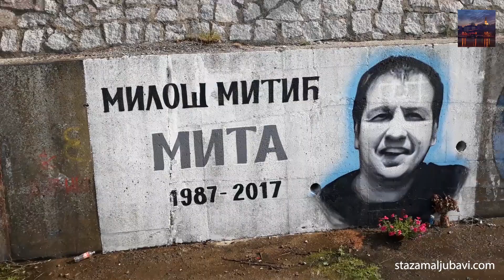Београдско заборављено језеро - Ресничко језеро - Паригуз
Камера Мирослав Љ Ранковић
Композиција Марко Лазовић
Снимљено у јутру 29. априла 2019.
На жалост заборављено језеро. Без квалитетног прилазног пута и било каквих садржаја. Са бране величанствен поглед на Авалу. Цвркут птица диван. Отпад и пластика разбацани око језера и у језеру. Неколико пропалих планова за уређење и небрига локалних власти. Штета што Београд не повеже Аду преко Топчидерске долине и Ресника са Авалом и Винчом пешачким и бициклистичким стазама? Била би то јединствена стаза здравља и лепоте.

Ваш Мирослав